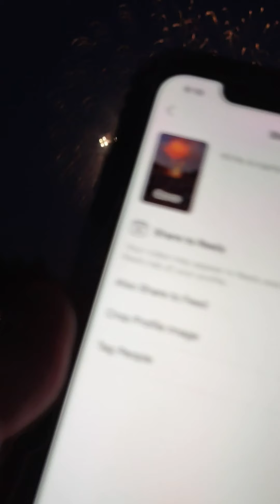July 4 th 2021washington dc